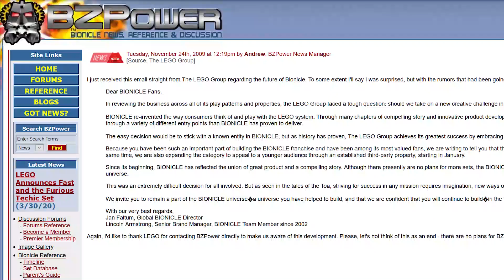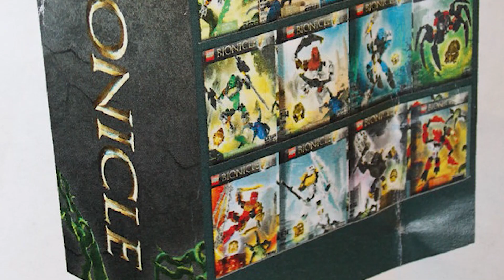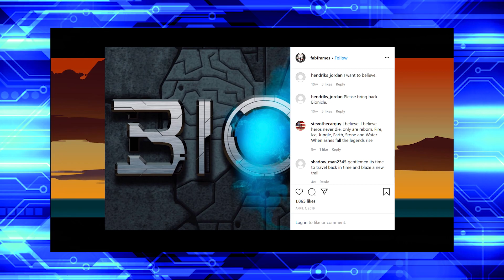BIONICLE G2 REVIEW - MECHBLADESTUDIOS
No, there's no April Fool's Joke here, this is a legit video.  Today, I'm covering the visual mediums of Bionicle's Reboot, namely the 2015 animated Webisodes, and the Netflix miniseries, The Journey to One.  Can they help this incarnation of the franchise escape G1's shadow, or did the modernization measures compromise it?